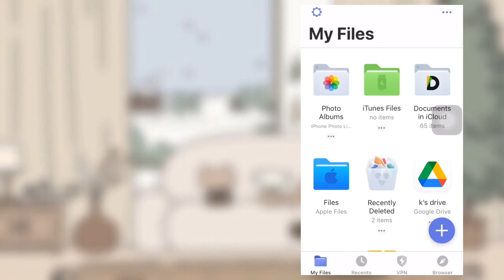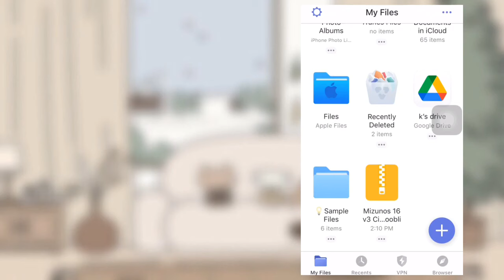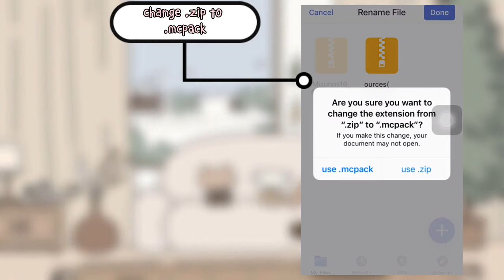🍂🌻 mizuno’s 16 v3 cim Craft by Goobli || how to download + all items🍃✨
mizuno’s 16 v3 cim: check on my website bluetokkis.blogspot.com

꒰🖇꒱ ｃｒｅｄｉｔｓ♡꙼̈ ࿐ ࿔
download link

꒰🖇꒱ ｏｔｈｅｒ ｉｎｆｏ♡꙼̈ ࿐ ࿔

`·..➭ shaders
suficraft

`·..➭ texture packs/addons

Mizunos tp
F1 button
mizuno’s 16 v3 addon

`·..➭ skin
Aesthetic Skin Pack

`·..➭ Editing App/s
Capcut
PicsArt, Phonto, Polarr(thumbnail)

꒰ 💌 ꒱ 𝙩𝙖𝙜𝙨 | ignore ♡  ༘°